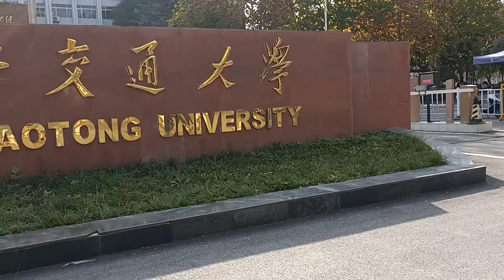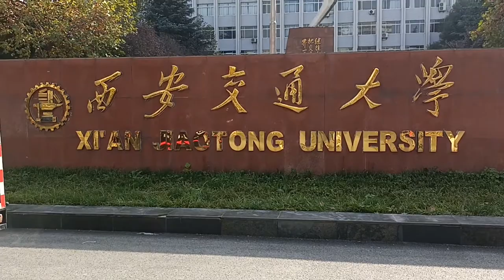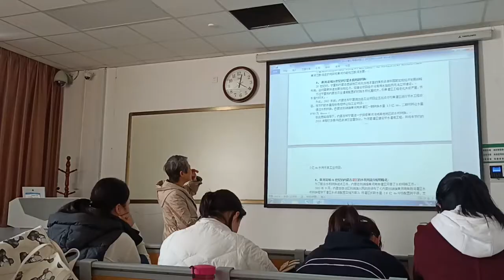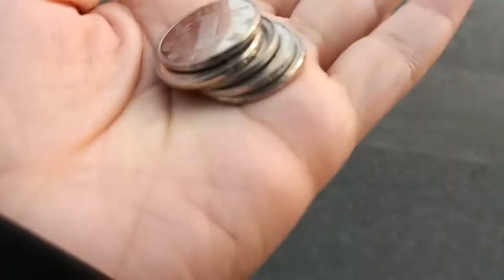lectures week xian jiaotong university yanta campus || day (1) || Iqra Ambreen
salt 1tea spoon